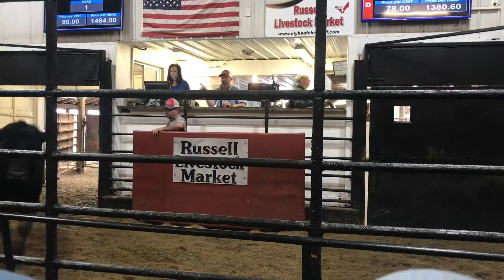Memorial Day - Cows and Horses Kind of Day